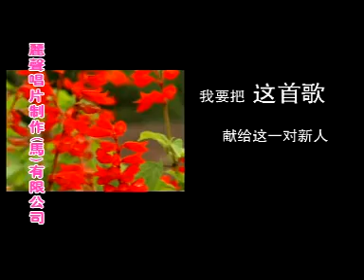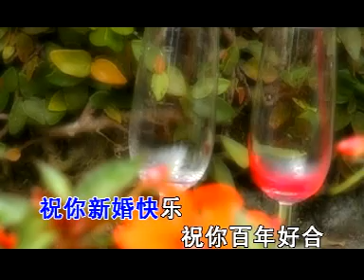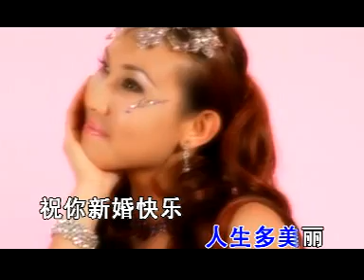小萍萍-新婚快乐